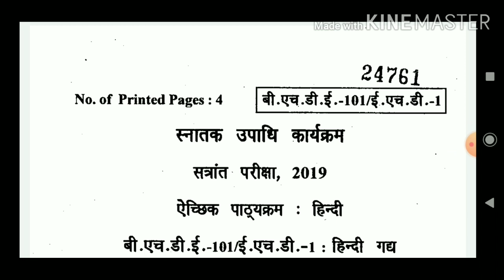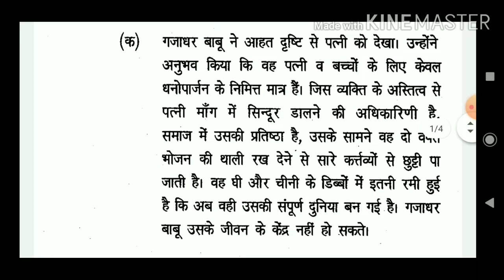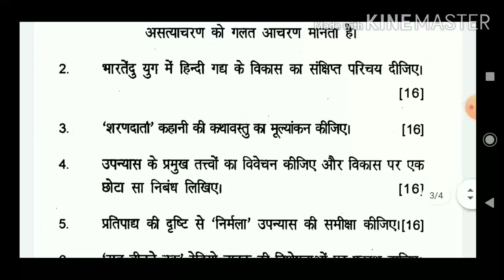IGNOU | BHDE 101/हिंदी गध्य Paper pattern for 2020 | Samina Classes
Hlw friends Welcome to Samina Classes

bhde101 paper pattern for 2020/ bhde101important questions for 2020/bhde 101 solved papers/ehd1solved papers/ehd 1 important questions/ bhde 101 solved assignmemt 2020/bhde 01 dec 2019 question paper/bhde 101 june 2019 question paper

FOR SOLVED ASSIGNMENT PDF

Fhd 2 important questions with answers for 2020

lse 1/Cell biology Important questions from previous question papers

Lse1 Most Important Questions for 2020

Friends ye Channel NIOS /IGNOU ke Students ki help k liye bnaya gya hai. Hmare channel par apko NIOS/IGNOU ki Important questions/Notes/lectures/Solved TMA/solve assignment/solved previous year questions papers ki videos mil jayngi

ignoubsc_lse1_lse2_lse3_lse5_lse6_lse7_lse9_lse10_che2_che_importantquestions_for 2020
assignment first page
ignou reregistration
ignou examform
ignou revaluation
ignou result
ignou asssignment
ignou convocation

ignouadmission 2020
how to make ignou assignment/ignou assignment online submit /exam form fill up last date /how to submit ignou assignment online /Ignou new update 2020/Ignou assignment submission last date/ignou assignment front page

lse-01 question paper 2019 june
lse 2 previous year question paper
lse-02 question paper